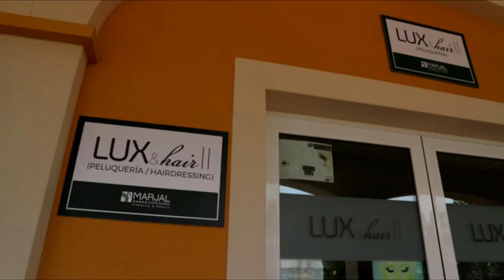A Surprise Trip To Alannia Resort 😎😎.